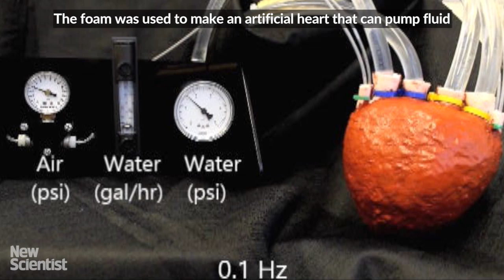Foam heart powered by air can pump liquid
Researchers building soft robots out of flexible plastic and powered by air have now created a pumping artificial heart